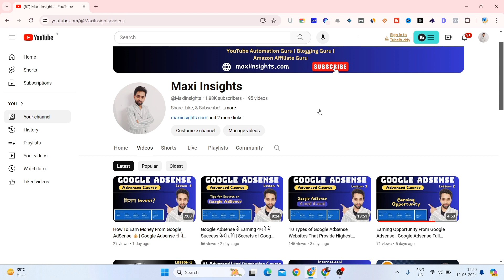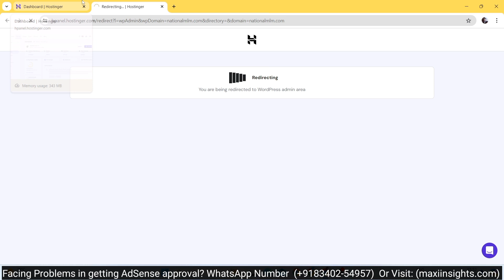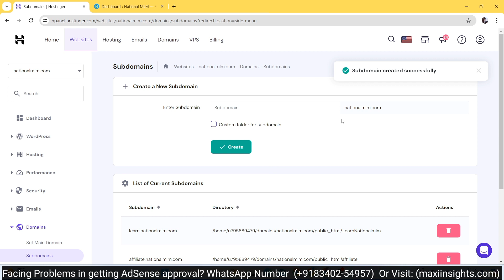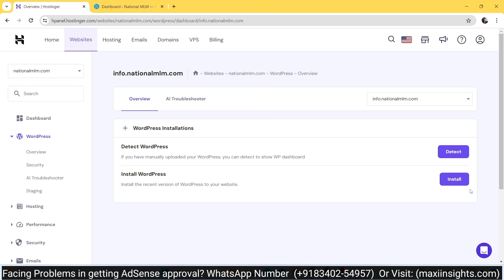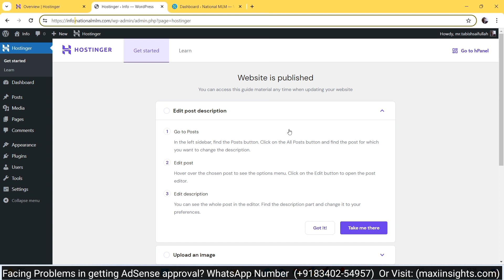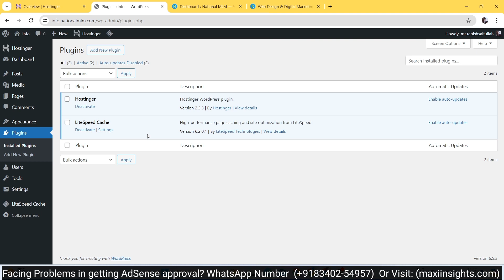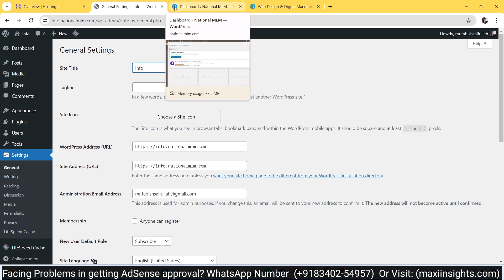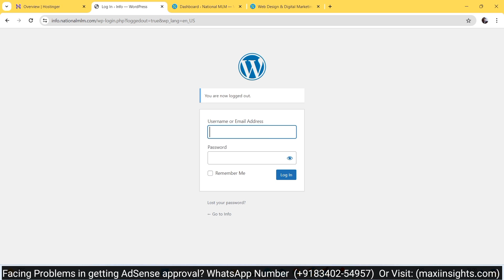How To Setup Wordpress For AdSense Website | AdSense Se Earning Karne Ke liye Website Kaise Banaye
# No. 3= Agar apke pass AdSense se ya Amazon affiliate se related koi sawal ya queries hoga to ap mujhse directly call par bat kar skate ho, Even agar apko affiliate karne me koi problem hogi ya koi error hogi to main ise solve karne me apki madad karunga.

➡️Aur jin logo ke pass hosting pahle se hi hai wo bhi contact kar skte hain main unlogo ko bhi discount provide karunga.

Agar aap puri tarah se newby/beginner ho to bhi aap es course se learn karke long time ke liye earning kar skte ho. Es course me maine apni 7 sal ki sari mehnat and leaning ko include kiya hai.. To apko earning karne ke liye jayada intejar karne ki zarurat nhi hai.

Thanks